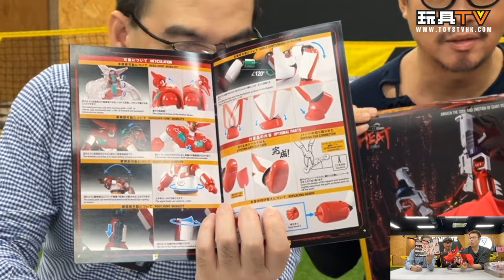「爆玩具」Pose+ Metal Heat 三一萬能俠1號 (世界最後之日 Ver.)真三一萬能俠 Shin Getter 1 Getter Robot The Last Day TOYSTV